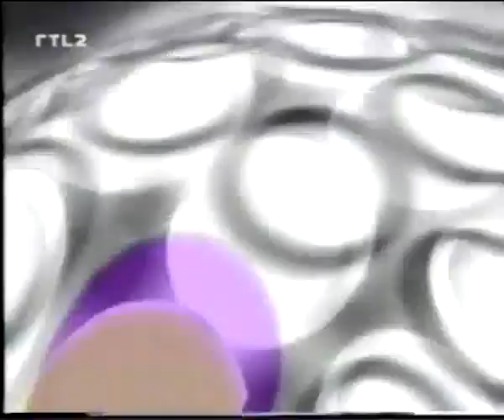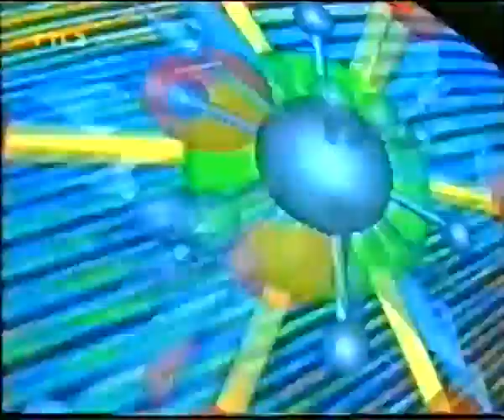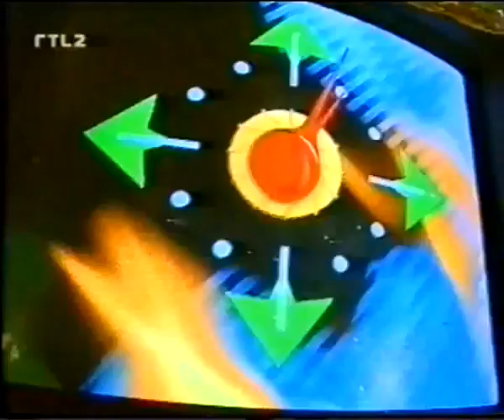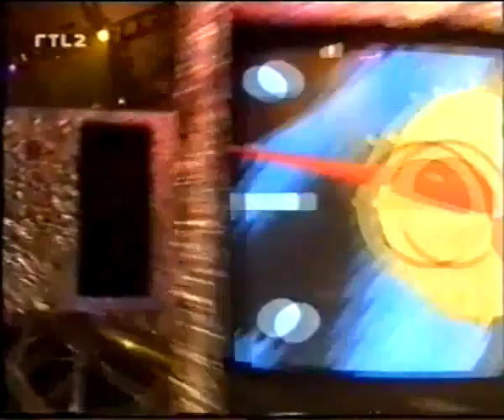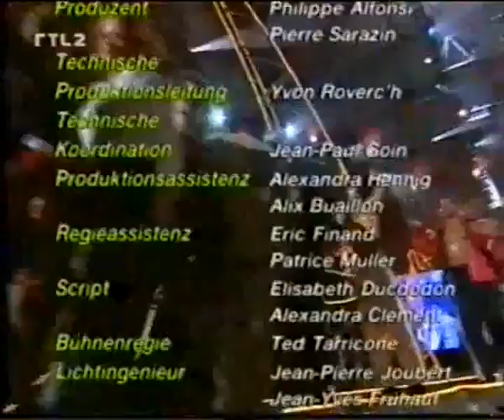The Dome II 1997